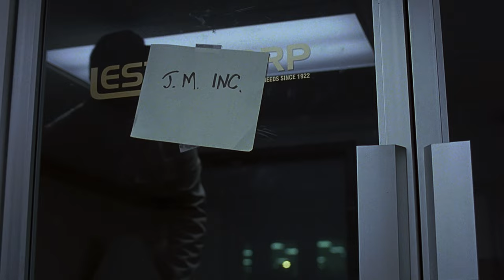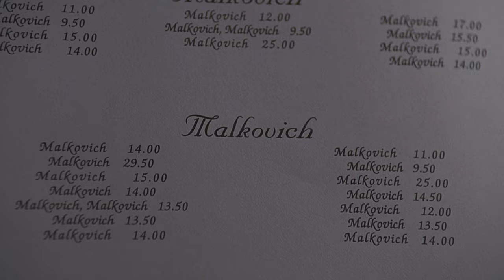Being John Malkovich | John Malkovich Goes Into His Own Head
After a night with Maxine (Catherine Keener), John (John Horatio Malkovich) becomes suspicious about her and follows her to her office. He discovers that she and Craig (John Cusack) are charging people to go into a portal but they allow him to go into it for free. Upon entering the portal, John is in a world where everyone looks like him and only says “Malkovich”, and he realizes the portal is a gateway into his mind.

FILM SYNOPSIS:
Craig Schwartz (John Cusack) is a struggling street puppeteer. In order to make some money, Craig takes a job as a filing clerk. One day he accidentally discovers a door… a portal into the mind of John Malkovich (played by John Malkovich)! For 15 minutes, he experiences the ultimate head trip - HE is John Malkovich! Then he's dumped out onto the New Jersey turnpike! With his beautiful office mate Maxine (Catherine Keener) and his pet-obsessed wife (Cameron Diaz), they hatch a plan to let others into John's brain for just $200 a trip.